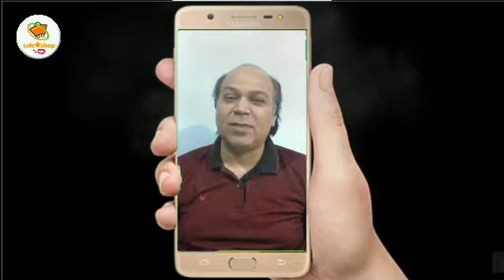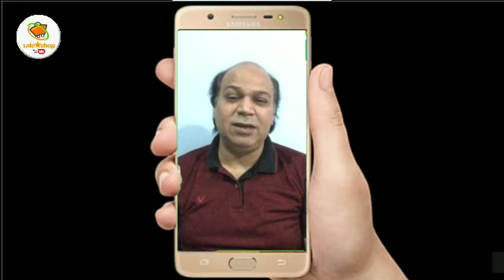Sunil Man 3 April live at 2PM Sandesh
Full business plan in hindi
पूरा सेफशॉप प्लान हिन्दी में